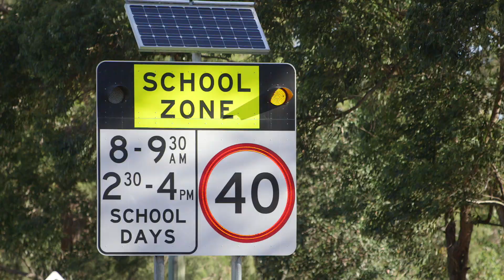Striking architecture, effortless family entertainer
David Beveridge presents 4 Moorhouse Avenue St Ives